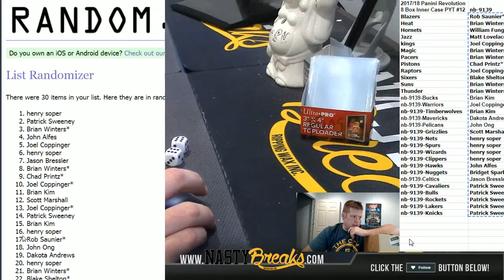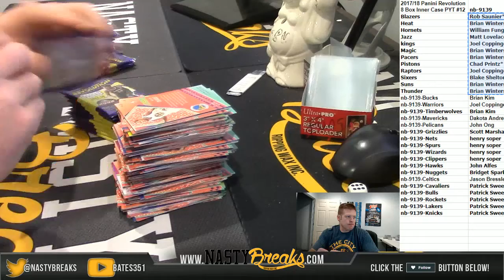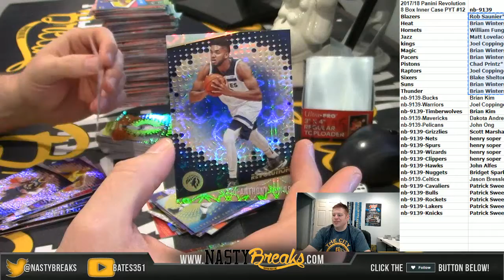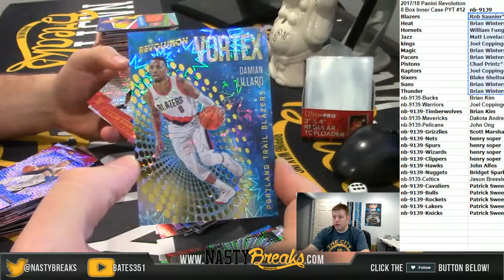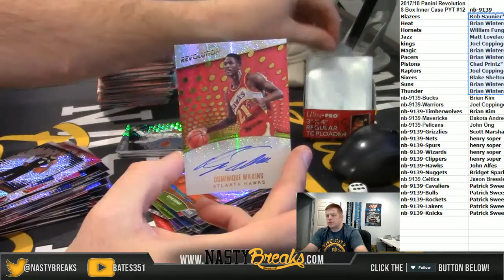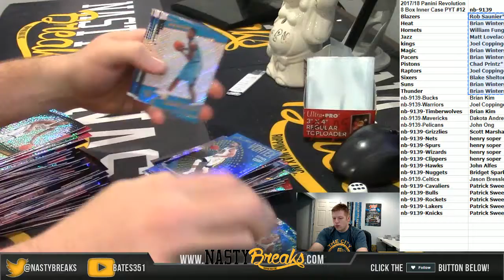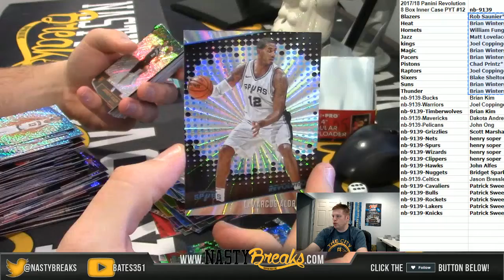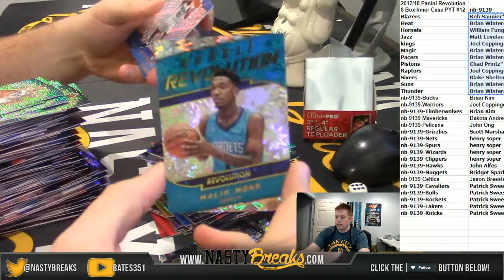1 29 18 2017 18 Panini Revolution 8 Box Inner Case PYT #12